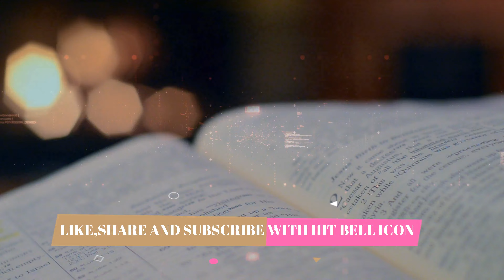mind reader.com മനസ്സ് , ചിന്ത My vlog 06 Malayalam motivation and inspiration videos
YOUR MIND NEEDS EXERCISE JUST AS MUCH AS YOUR BODY DOES. THAT'S WAY I THINK OF JOGGING EVERY DAY                                                                    (sorry for delete last video for copy right issues)